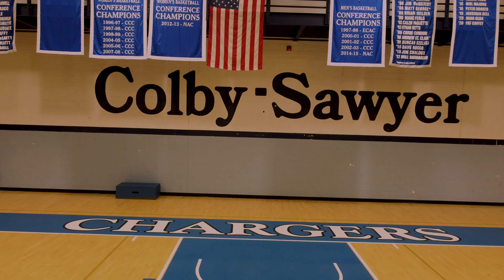Colby-Sawyer Athletics Facilities Tour!